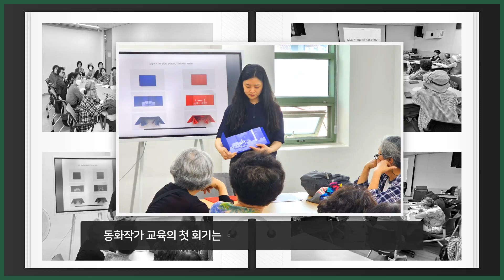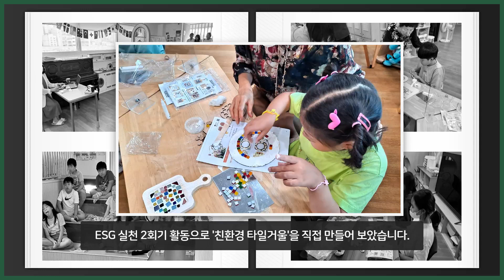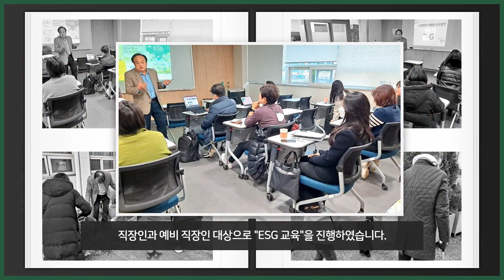2023 교육문화분과 성과보고 “아동·청소년 및 직장인이 동화로 쉽게 배우는 ESG”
2023 교육문화분과 성과보고 “아동·청소년 및 직장인이 동화로 쉽게 배우는 ESG”